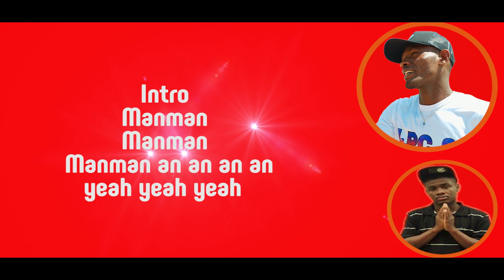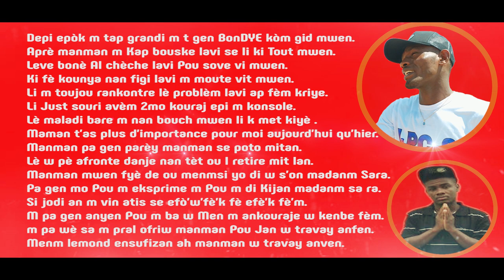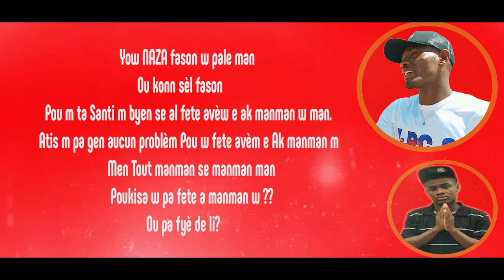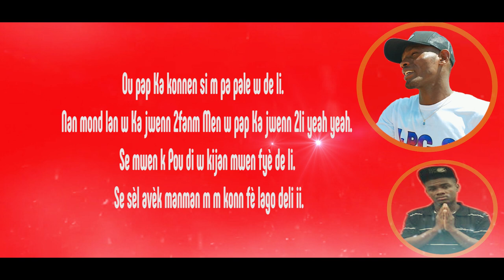Lyric's Video MANMAN (Atis NAZA And T.BOS )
Lyric's Video MANMAN (Atis NAZA And T.BOS ) ABone ak chanel an ankouraje yo pou kouraj yo ak sipo nou